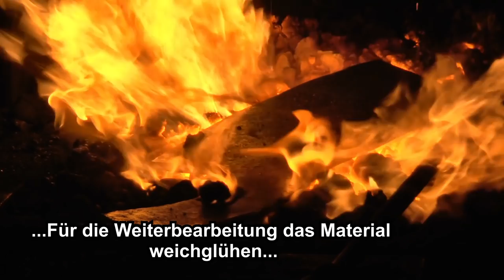Forged Butcher Cleaver xxx Schlachterbeil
Das Video zeigt Schritt für Schritt den Schmiedeprozess eines Schlachterbeils. Ein Flachstahl 80x20 in Kohlenstoffstahl wird durch Schmieden in Form gebracht. Der Handgriff wird aus Kirschbaum gearbeitet.